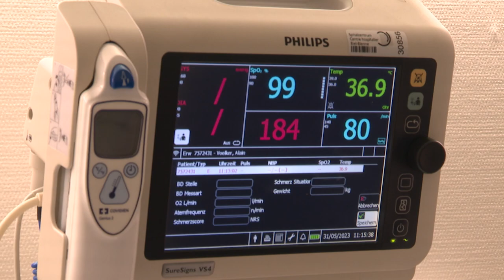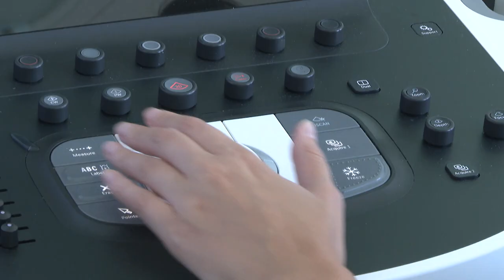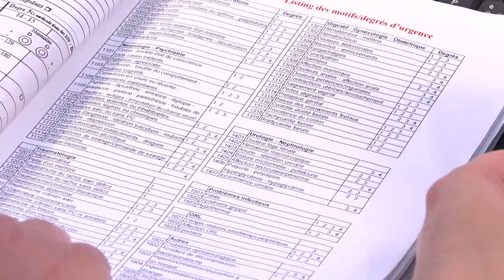Triage: Richtig entscheiden im Notfall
Die Notfallstationen in der Schweiz sind seit Monaten maximal belegt. Auch das SZB spürt die grössere Nachfrage nach schneller medizinischer Versorgung. Gerade in Zeiten allgemein überlasteter Gesundheitssysteme ist der Notfall der erste Puffer, um Engpässe abzufangen. Wie meistert das SZB diesen Ansturm? Telebielingue hat die Notfallstation an einem Mittwochmorgen besucht und direkt vor Ort mit Experten und Patienten gesprochen.
Mit Dr. med. Eric Hüttner, Stv. Chefarzt Notfallmedizin, Aurélie Guerne, Pflegeexpertin Notfall MSc und Team.